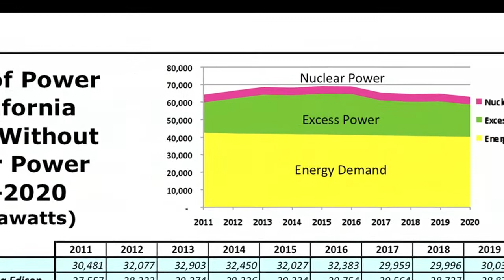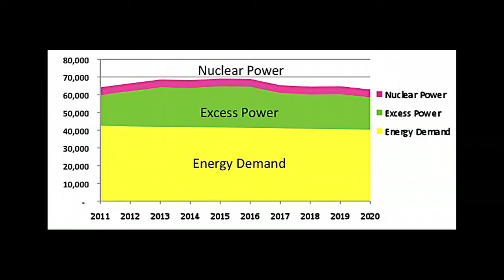California's Unnecessary Nukes - Barbara George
Founder/Director of Womens Energy Matters describes her discoveries as a professional intervenor on behalf of the public interest at the California Public Utilities Commission (CPUC), private utilities' resistance to energy efficiency, conservation and clean energy technologies in a state that already has an excess of power - without nuclear reactors.